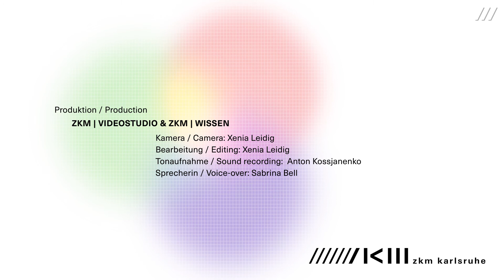Peter Vogel | Römischer Turm